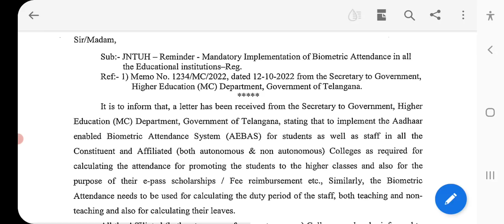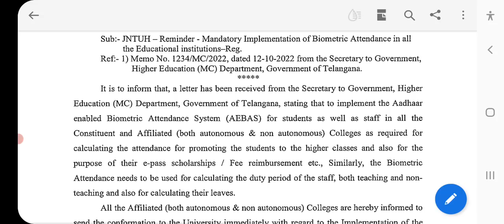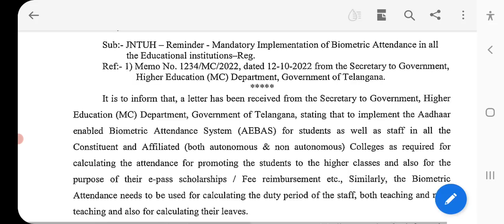BAD NEWS JNTUH STUDENTS|ATTENDANCE| BTECH | BPHARM|FEEREIMBURSEMENT